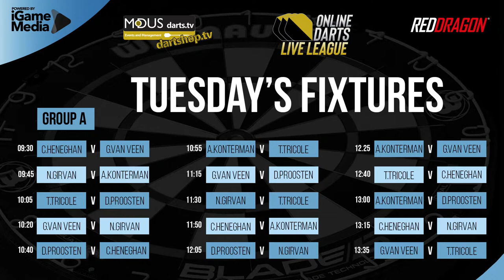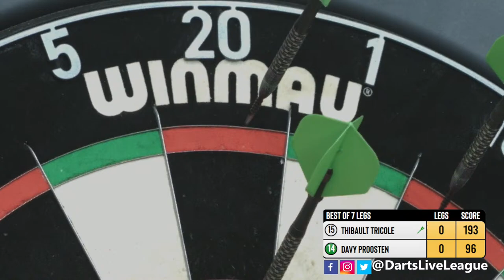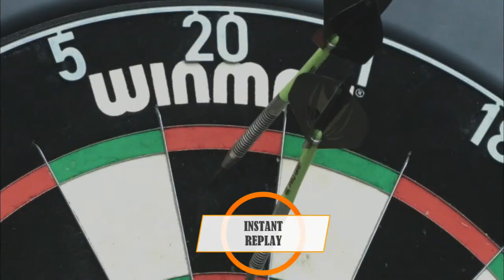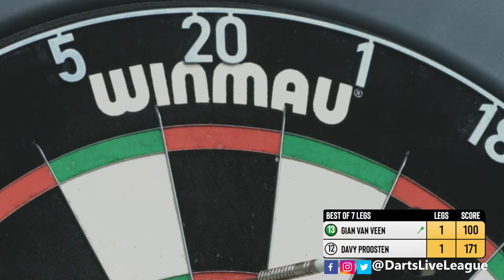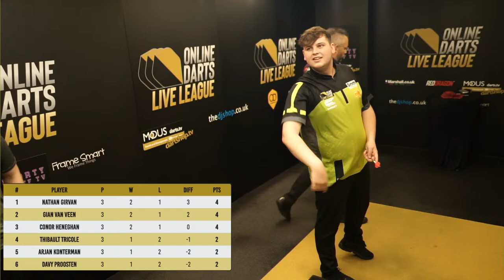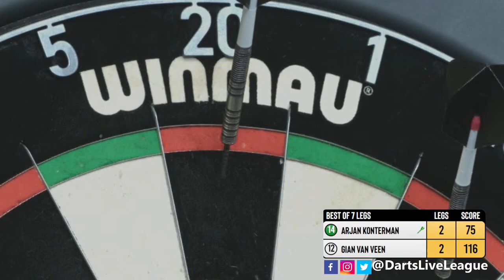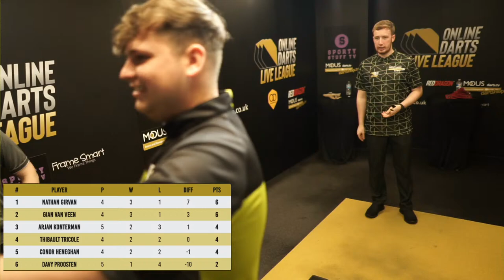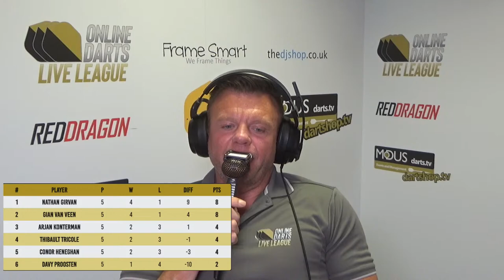ONLINE DARTS LIVE LEAGUE | Phase 4 Week 4 | GROUP A - Session 1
Welcome to Online Darts Live League in 2022. Tuesday 28th June 2022 and his morning is the first day of  Group A, this morning and you will see

Arjan Konterman
Conor Heneghan
Davy Proosten
Gian van Veen
Nathan Girvan
Thibault Tricole

15 matches all live from 9.30am.